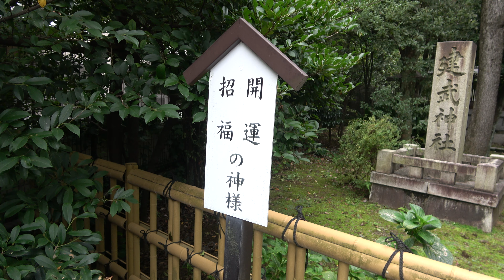招福 開運 の神様は猫でした